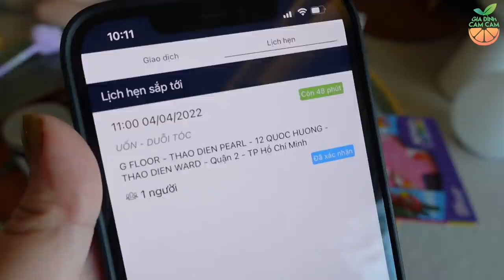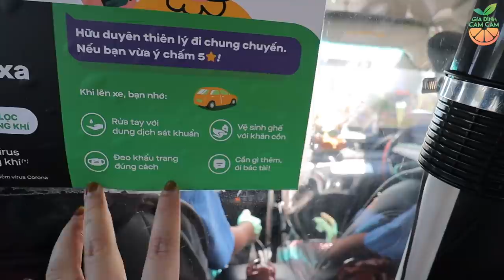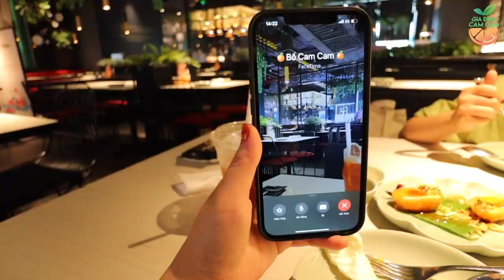CAM CAM ĐI LÀM ĐẸP CÙNG MẸ, BẠN CAM LỚN LẮM RỒI 🥰🥰🥰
Cũng phải 2 năm rồi mẹ Heo mới đưa bà Cam đi làm tóc xoăn lại đây. Giờ bạn í đã biết làm điệu hơn rồi, còn biết tự nói nhỏ với mẹ là mình thích làm kiểu thế nào nữa. Mọi người có hóng diện mạo mới của bà 🍊 không nhỉ?
Đồng hành cùng chuyến đi của 2 mẹ con Cam hôm nay là GoCar XL Protect của Gojek. Với những tính năng chống khuẩn X3 vượt trội và an toàn, xe 7 chỗ rộng rãi nên mình đi với em bé cũng yên tâm hơn hẳn. Bật mí với mọi người là tuần này từ 11/4 - 17/4 Gojek gửi tặng Gói voucher di chuyển 160k đó, mọi người nhớ nhập mã GCLENSAN và GRLENSAN để nhận ưu đãi và vào link để nhận khuyến mãi từ Gojek nha: